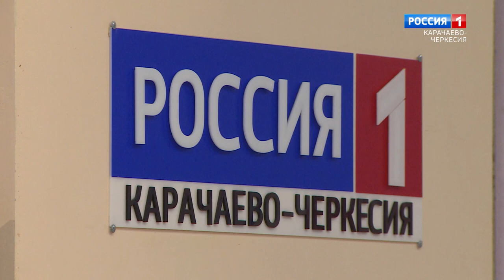"ТВ встречи" (на черкесском языке)